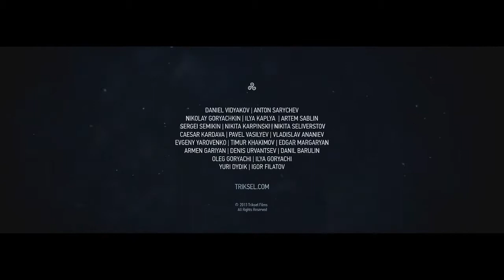SLAVIANSKI BULVAR (02) - ELECTRO DANCE - MOSCOW 2013